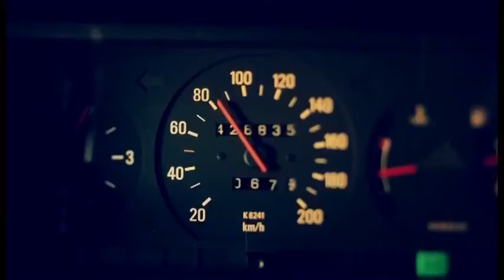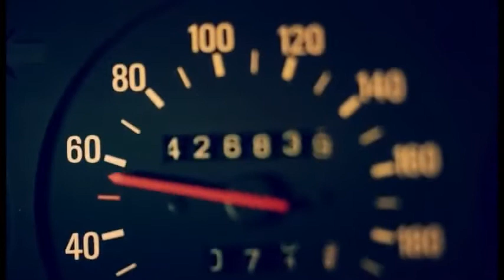Киноальманах «Некуда спешить». Новелла «Потише, мам»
Режиссер - Фёдор Бондарчук

Мегаполис, проспекты, пробки, цейтнот, звонки, расписание, нервы, скорость, опасность... Стоит ли спешить, если у тебя под сердцем - малыш, а впереди - целая жизнь...